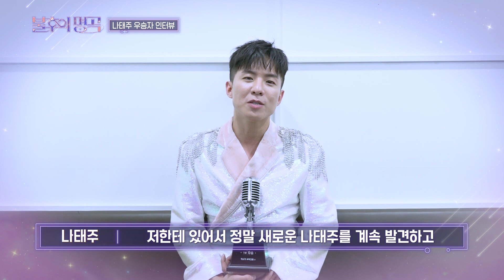[인터뷰] 불후의 명곡 594회 〈작사가 故 박건호 편 1부› 우승자 ⭐나태주⭐ [불후의 명곡2 전설을 노래하다/Immortal Songs 2] | KBS 방송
[인터뷰] 불후의 명곡 594회 〈작사가 故 박건호 편 1부› 우승자 ⭐나태주⭐

#[인터뷰]불후의명곡594회〈작사가故박건호편1부›우승자⭐나태주⭐